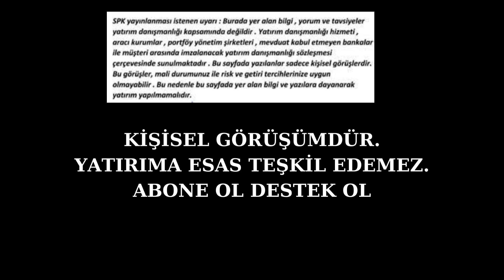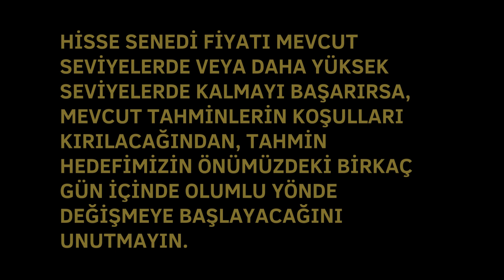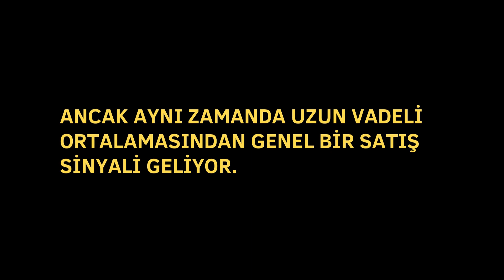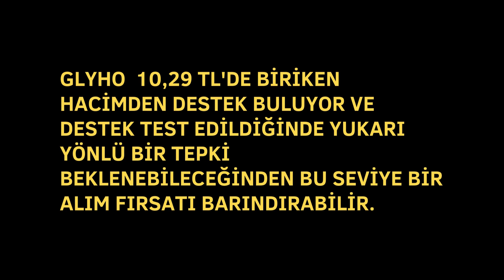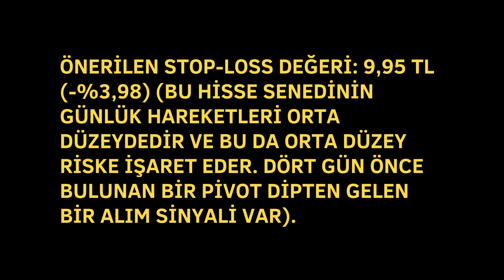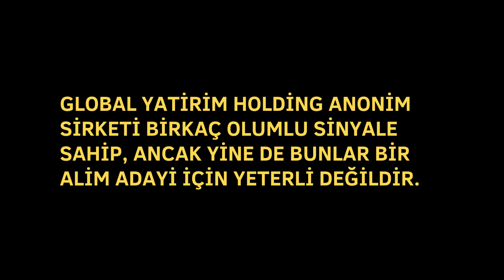GLYHO HİSSE ANALİZ YORUM